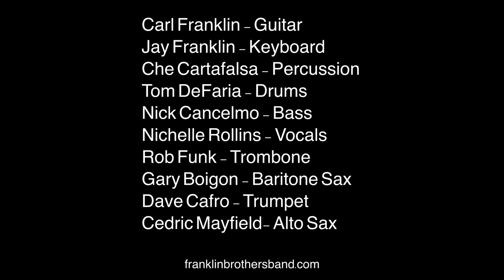What is Hip (1973) by Tower of Power performed by Franklin Brothers Band